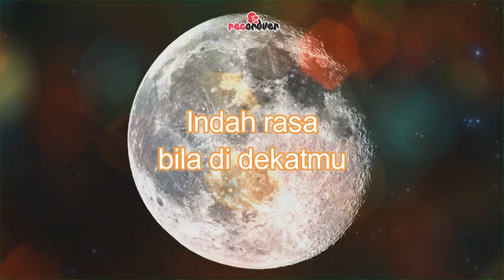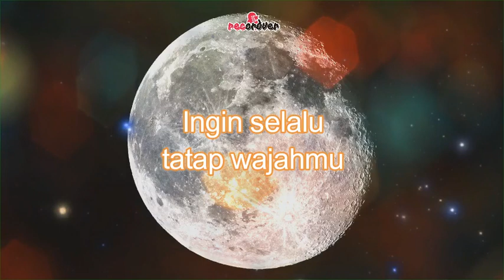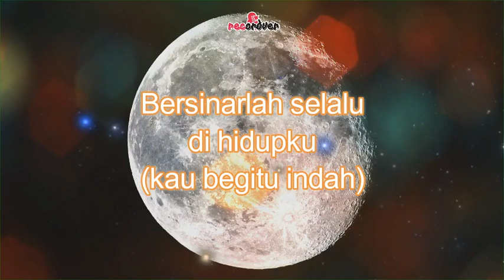Recordver | Bulan | Andre Taulany | Lirik Cover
Lirik Lagu "Bulan" Andre Taulany

Verse
Indah rasa bila di dekatmu
Rindu bila jauh darimu
Ingin selalu tatap wajahmu
Dalam setiap helah nafasku

Bridge
Ku ingin selalu mencintai kamu
Lewati segala kisah indah denganmu

Reff
Bulan kau begitu indah
Menemani malam-malam sepiku
Bulan jangan pernah kau tenggelam
Bersinarlah selalu di hidupku

Verse
Bridge
Reff 3x

Oh bulan
Dengarkanlah aku